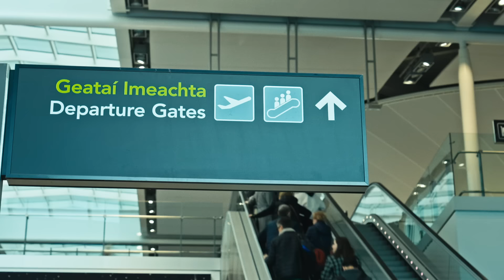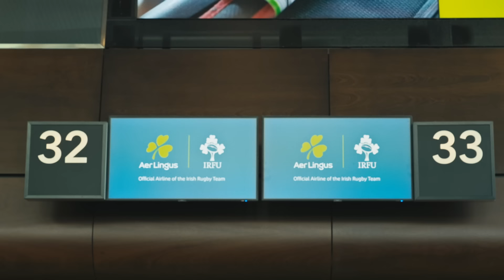Taking off with Irish Rugby: Meet our Head of Dublin Airport Operations | Aer Lingus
Book cheap flights online today with Aer Lingus. Fly from Ireland to Britain, Europe and North America including Canada with us as well as find hotels and more.